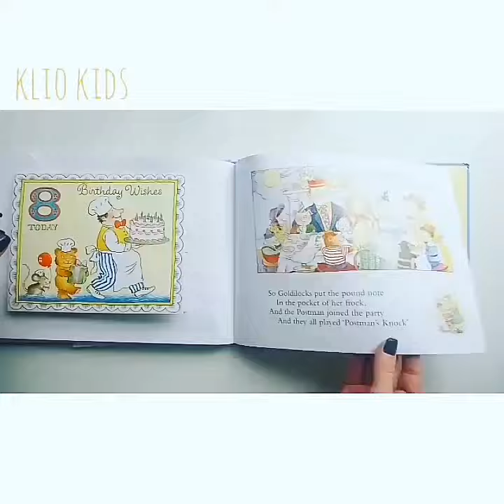The Jolly Postman